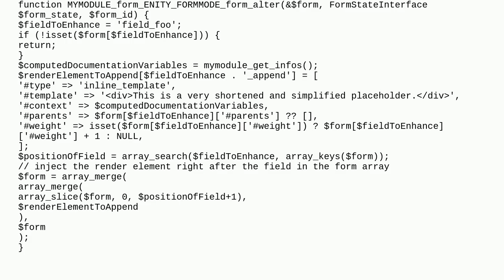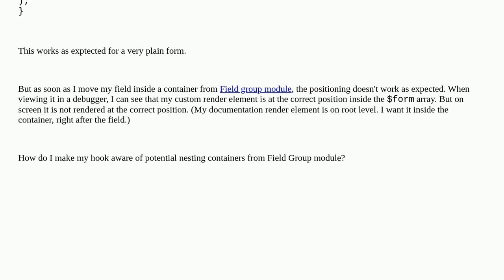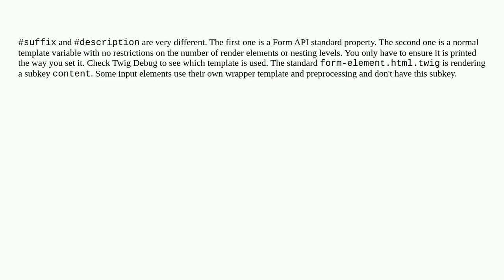Form API: How to add arbitrary render element after specific field?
A special thanks goes out to the community

  forms